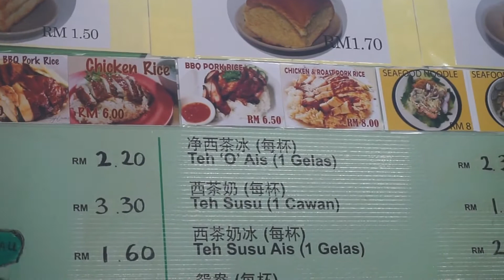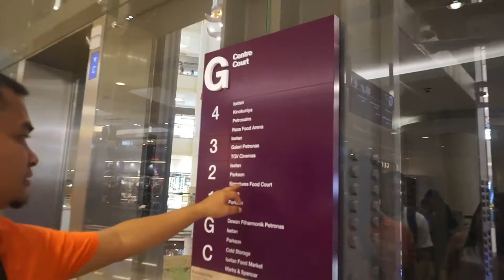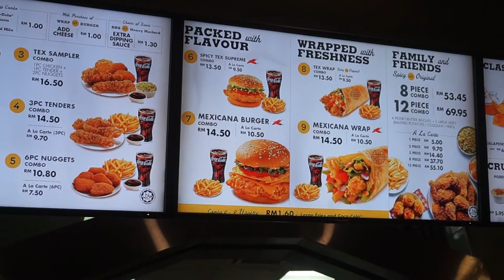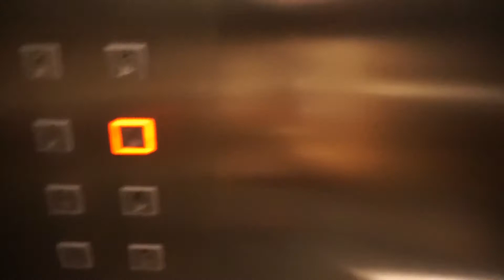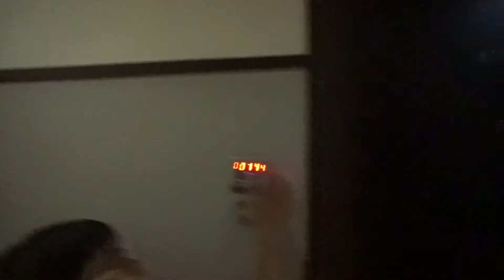PUTRAJAYA + PETRONAS TWIN TOWER│VLOG #36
Day 2 in KL. Visited PUTRAJAYA & PETRONAS TWIN TOWER

XOXO, Oneth 💋